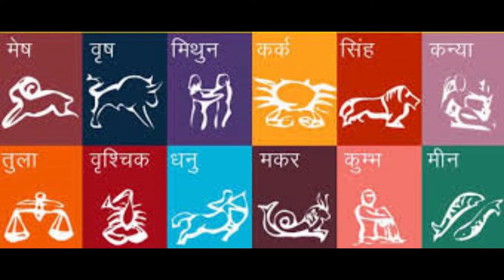Tapaiko Aaja | आजको राशिफल | २०७४ असोज २४ गते मंगलबार | Today's Horoscope, October 10 , 2017 Tusday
Tapaiko Aaja | आजको राशिफल | २०७४ असोज २४ गते मंगलबार | Today's Horoscope, October 10 , 2017 Tusday  || Pen Chor || पेन चोर | Aajako Rasifal